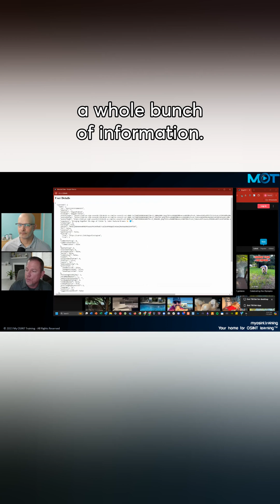TikTok JSON Bookmarklet: OSINT How-To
Did you know there's additional data hiding just below the webpage surface in that TikTok profile you're researching as part of your OSINT work?
During their recent free webinar, Griffin Glynn and Micah Hoffman explained how leveraging bookmarklets in open source intelligence work can be a game changer in situations like this. Using one of My OSINT Training's free bookmarklets right in your browser uncovers the hidden profile details with the click of a button!